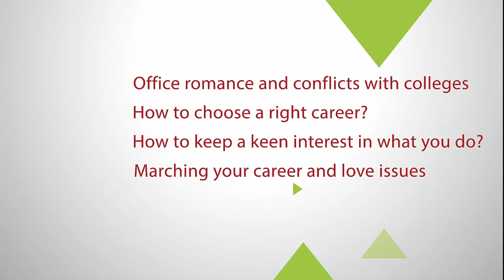Career & Love Affairs Conference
MartCarl.com